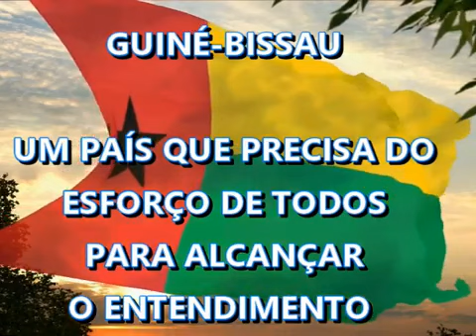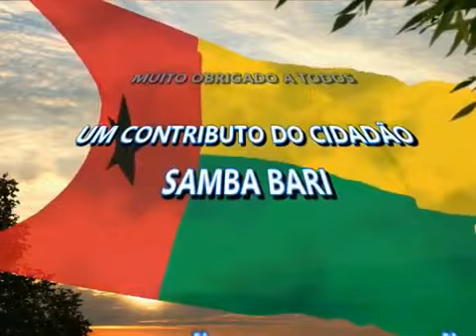GUINE BISSAU POLITICA E DESENTENDIMENTO